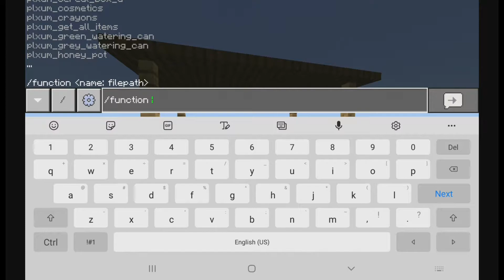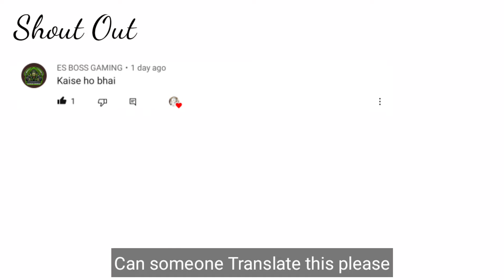Aesthetic Furniture for Minecraft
➖Furniture for RPs➖

Bio:
Hi im Malien and i make tips and tutorials on my channel and I also make some GamePlays for the future...and i'll make some more Tutorials and More Tips!